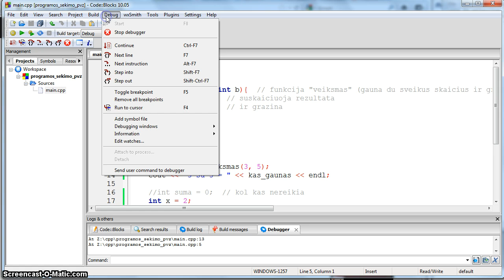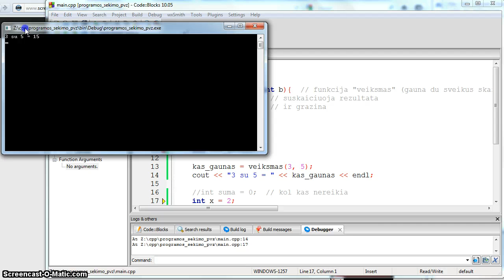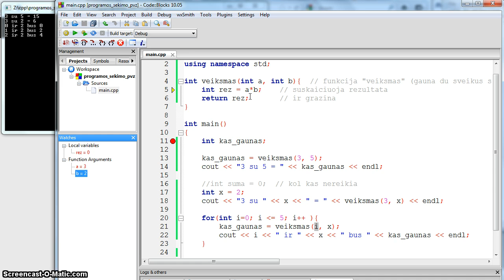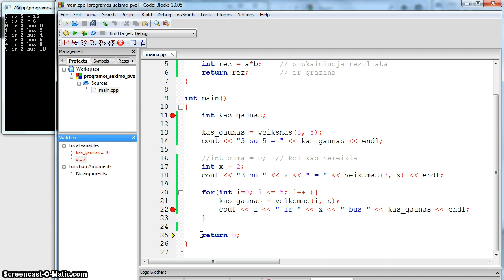C++ programos veiksmų sekimas (debug)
C++ programos veiksmų sekimas (debug). Funkcijos iškvietimas ir pan.